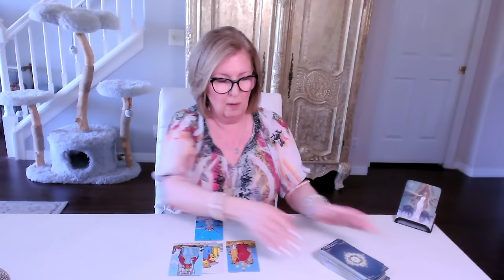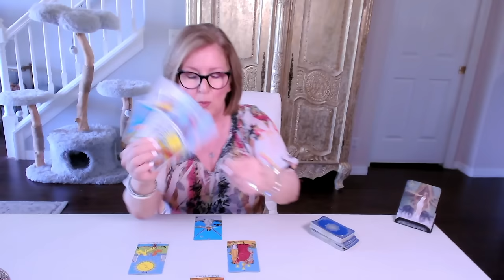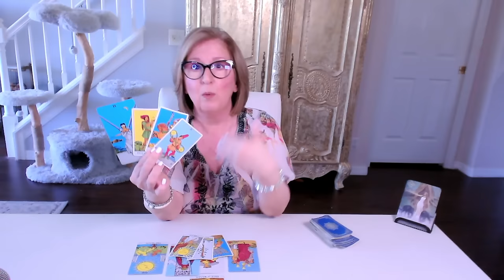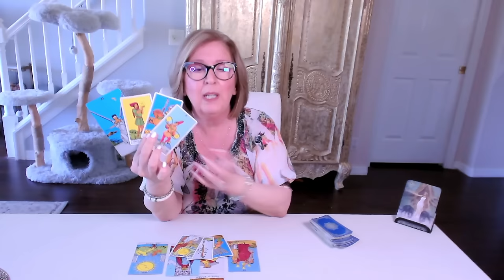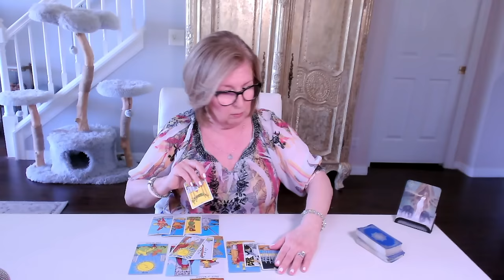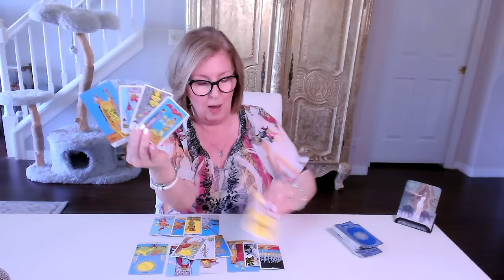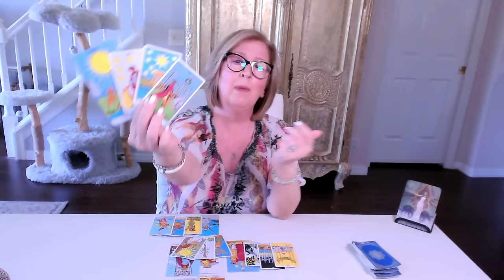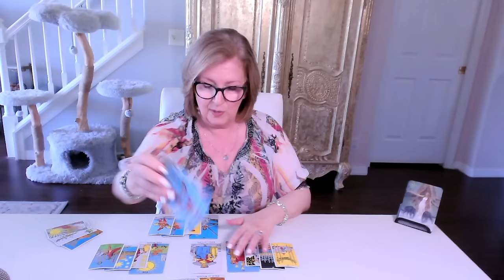VIRGO ♍️ Love Tarot: Reigniting the passion + a return to happiness!